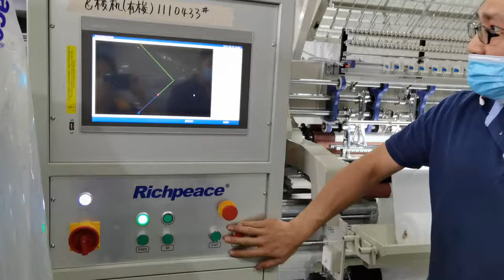Richpeace Multineedle Shuttle Quilting Machine Testing in Factory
quilting machine#multi-needle#shuttle quilting#
More interest, pls feel free to connect Dannie.